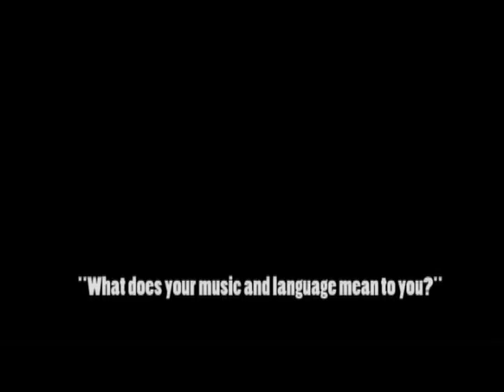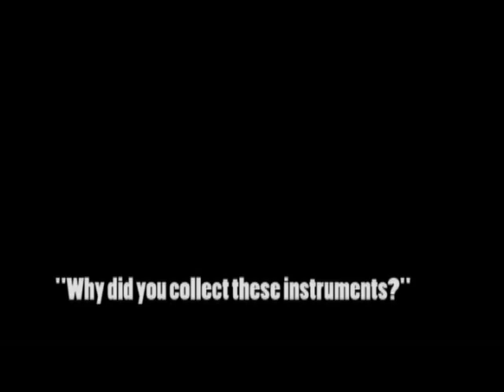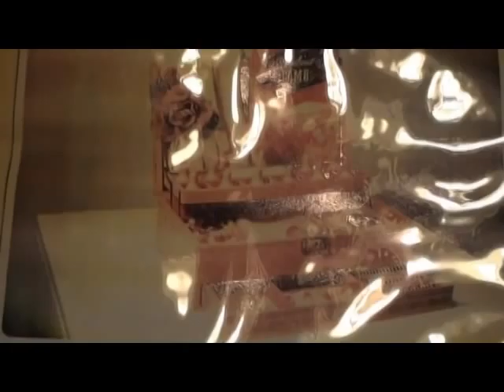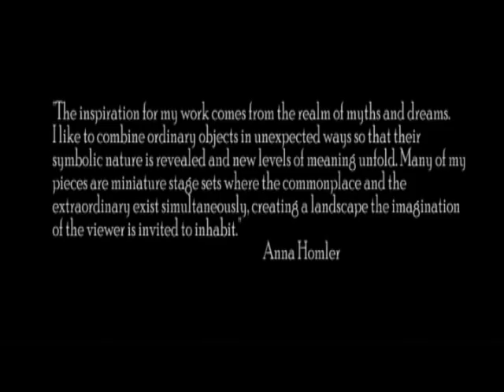RESEARCH: Anna Homler: A Collector of Mysteries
This film was a final project for Gloria Orenstein's General Education class entitled Women in Art and Literature. Students created video portraits of local feminist artists based in Southern California. This class was in collaboration with USC's Multimedia Across the College Program (MAC) where undergraduate students are introduced to basic concepts in multimedia literacy theory and application. By Vesselina Ivanova, Dhruv Madhoc, Davied Lavery, and Saoud N.Al-Humaidhi.